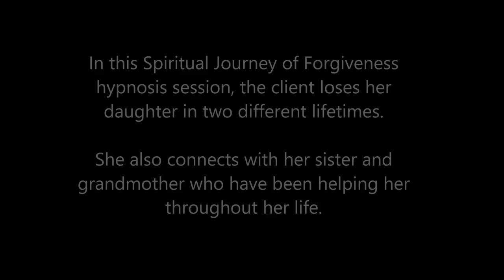066 Alba Weinman - Two Past Lives & Speaking with Deceased Sister and Grandmother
In this Spiritual Journey of Forgiveness hypnosis session, the client experiences two past lives in which she loses her daughter.  She also gets to speak with her deceased sister and grandmother who have been helping her throughout her life.